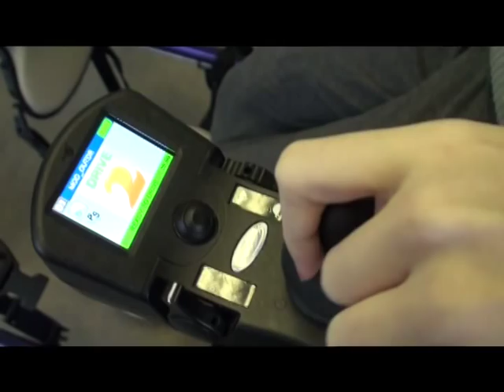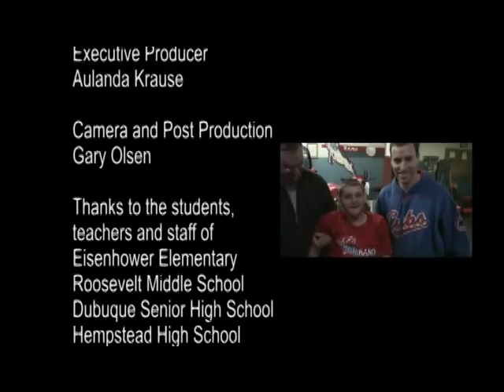MoveV.4.1.mpg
Media Developer Gary Olsen created this 16 minute film that depicts the Dubuque Community School District's progress in adopting the principles of MOVE which stands for Mobility Opportunities Via Education. The MOVE Program uses a individual/family-centered planning approach to develop mobility programs for children with physical disabilities. The program is based on current theory and research in education, psychology, biomechanics, and motor science. Founded by Linda Bidabe, an educator from California, the program has developed a variety of devices that enable children and youth to participate in educational programs, physical and social activities. Eisenhower School has become a certified MOVE school embracing the principals and providing training for educators in the techniques of MOVE applications.